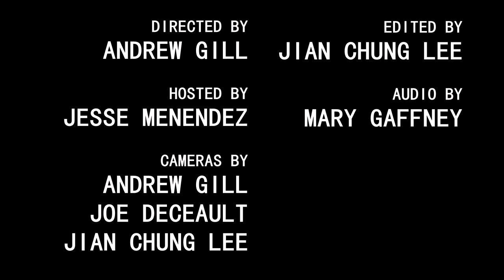Moonface performs "Barbarian I & II"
Canadian singer-songwriter Spencer Krug performs the first and third tracks- "Barbarian" and "Barbarian II" from his new Moonface album, Julia with Blue Jeans On.